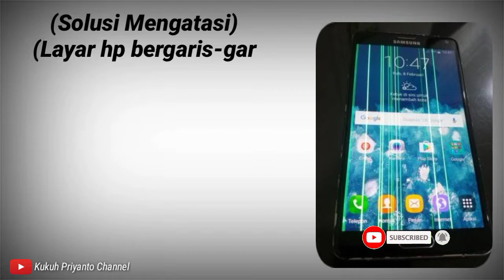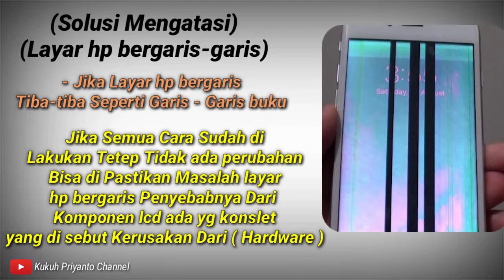Cara Memperbaiki Layar Lcd hp bergaris || Kadang Muncul Kadang Hilang...???‼️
Solusi Mengatasi Layar Lcd hp bergaris, Layar Lcd hp bergaris tiba-tiba, Layar Lcd hp bergaris di hp Oppo, Layar hp bergaris di hp Vivo, Layar hp bergaris di hp Realme,dll,Cara ini bisa di coba jika layar lcd hp bergaris seperti pelangi, Layar hp bergaris Seperti Buku tulis,layar hp bergaris dan berkedip,simak tutorial cara mengatasi Layar Lcd hp bergaris tiba-tiba Mohon jangan di skip video ini agar tidak salah faham dalam menyimak tutorial ini trimakasih Mudah-mudahan bermanfaat,jika ada pertanyaan silahkan ketik di kolom komentar.